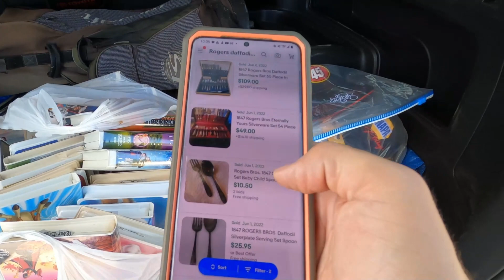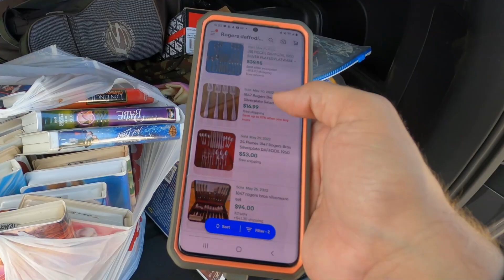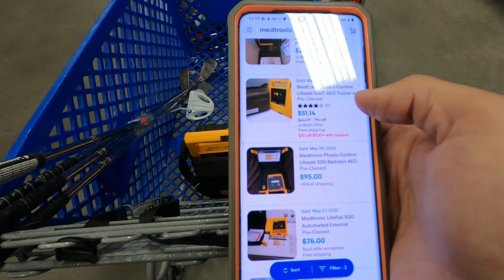The Big Bucks are at Unplanned Garage Sales!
These random garage sales proved to be worth the stop.

keywords:  work from home dad, yard sale treasure hunting garage sale entrepreneur full time reseller pickers yard sale estate sales estate sale ride along thrift with me auctions ebay reselling ebay haul vlog part time treasure hunting treasure hunt picking picker garage sale yard sale resell video ebay video make money from home make money online picking picking garage sales reselling garage sale profits treasure hunting buy and sell reseller community reselling community garage sale video thrifting to resell thrift vlog